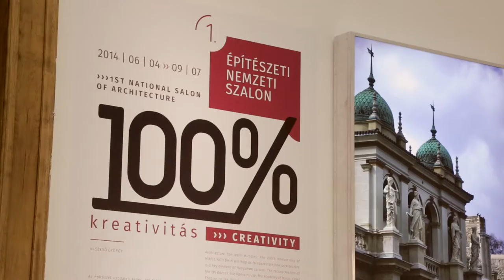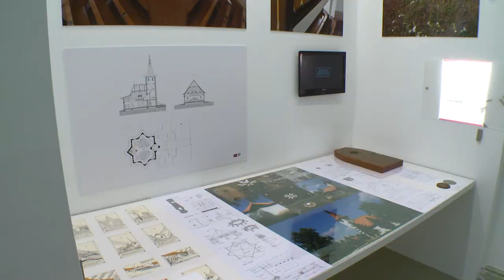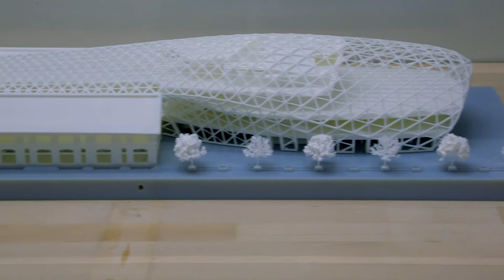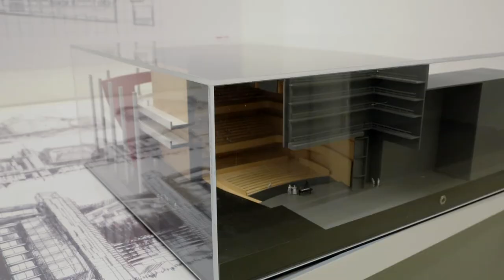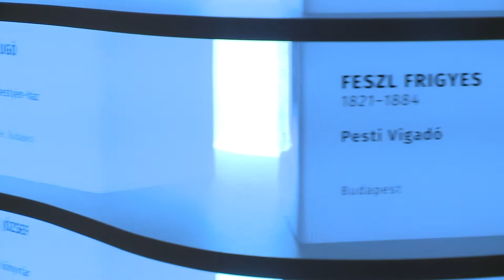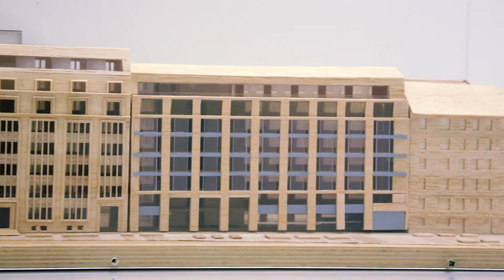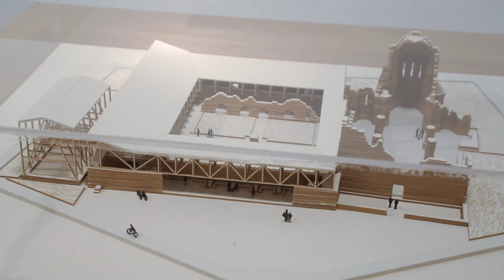I. Építészeti Nemzeti Szalon, Szegő György tárlatvezetése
A Magyar Művészeti Akadémia kezdeményezésére és támogatásával minden idők legjelentősebb kortárs építészeti összefoglaló-kiállításának ad otthont a Műcsarnok. A nagyszabású tárlaton több mint 200 épület és tervezője vonulnak fel, s adnak ízelítőt napjaink és a közelmúlt izgalmas magyar építészetéből, makettek, óriásnyomatok, filmek, tervek és egyéb műalkotások, illetve dokumentációk révén. A rendezvény megnyitóján Szegő György építész tartott tárlatvezetést.